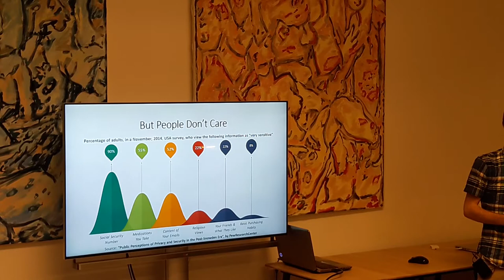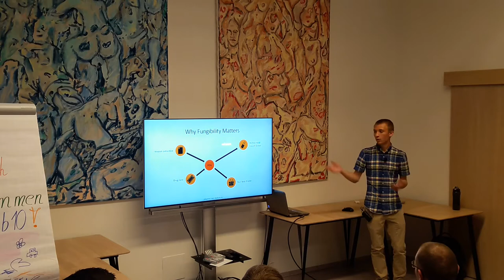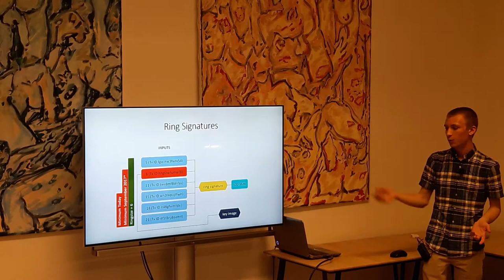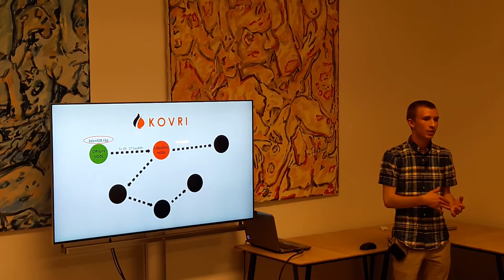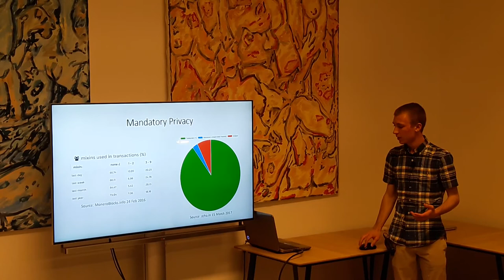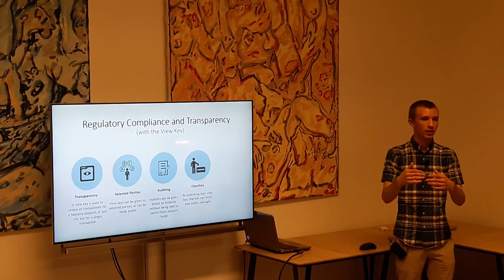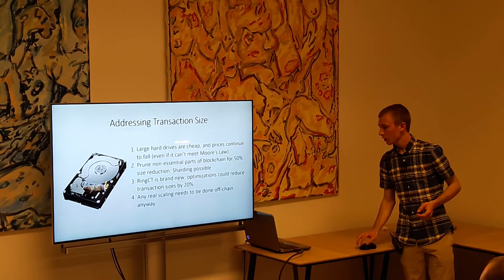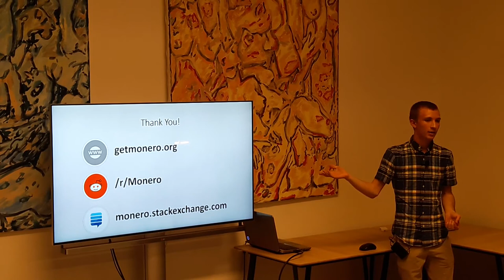BCHGraz Meetup #9 - Monero by Justin Ehrenhofer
Justin Ehrenhofer presents Monero - technical details, future developments and current limitations.